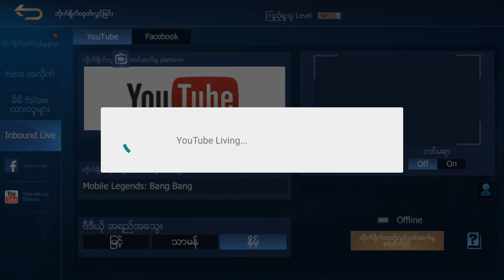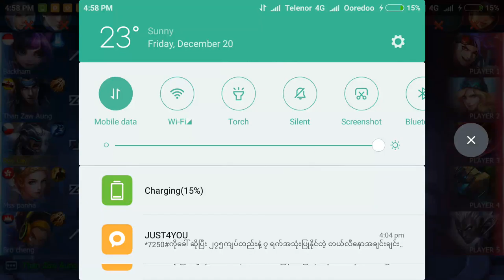Mobile Legends: Bang Bang